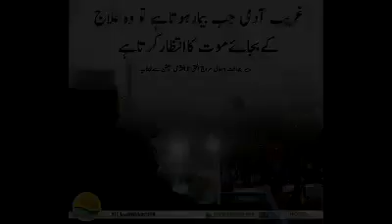jamat islami kpk ijtema Tarana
Jamat islami pashto Tarana